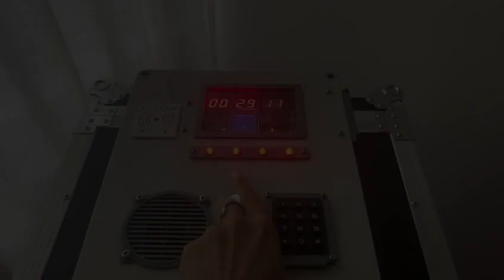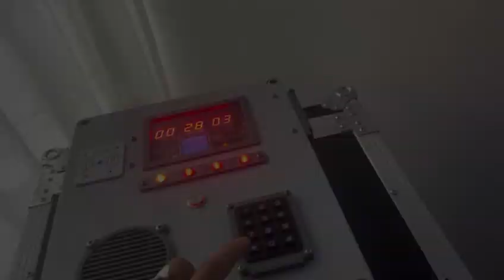POP UP ESCAPEROOM OP UW KANTOOR?!